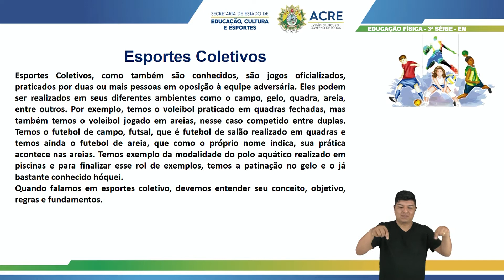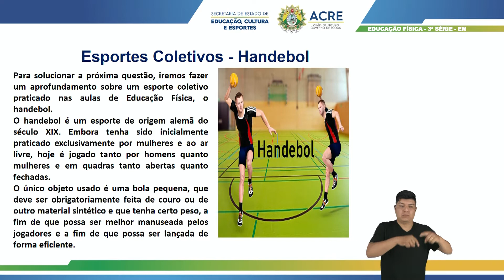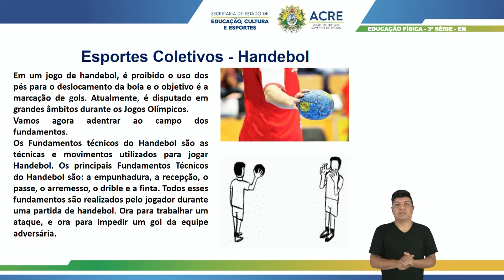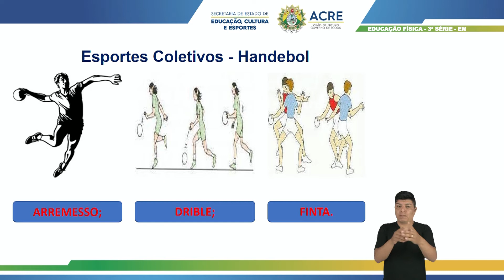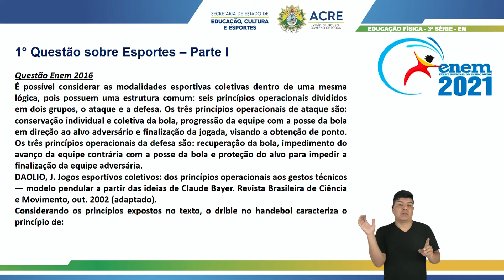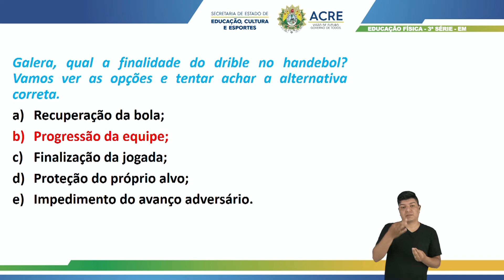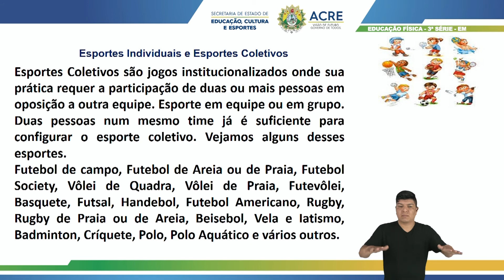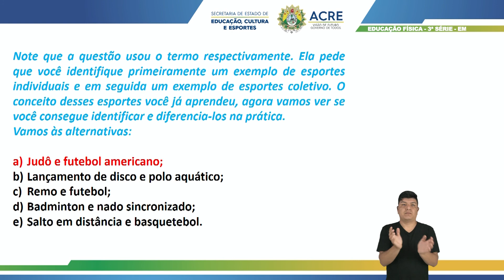3ª Série - Educação Física - Aula 05/ENEM - Esportes - Parte 1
3ª Série do Ensino Médio.
Aula 05 de Educação Física/ENEM.
Tema: Esportes - Parte 1.
Professor: Santiago.
Ano Letivo 2021
Acesse: